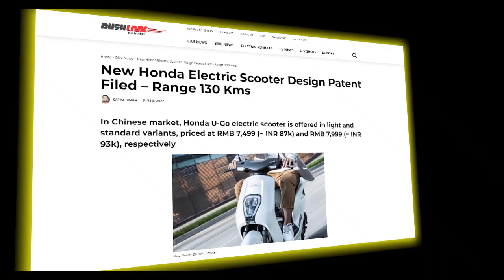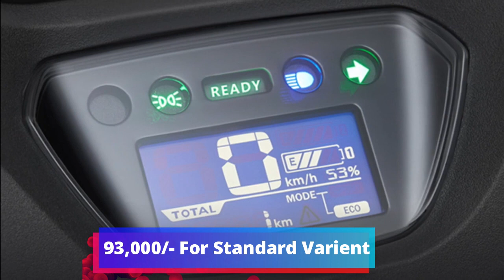Honda Electric Scooter Design Patent Filed : Range 130 Kms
As electric two-wheeler sales continue to register strong growth, established players like Honda have started working on EV options for Indian market. Over the next five years, it is expected that OEMs like Honda, Yamaha, Suzuki and Hero MotoCorp will have multiple electric two-wheelers in their portfolio. In case of Honda, one such possibility could be U-Go electric scooter, a design patent of which has now been filed in India. In China, U-Go electric scooter is manufactured as part of the joint venture between Honda Motor Japan and Guangzhou Motors Group Company. The joint entity manufactures other electric two-wheelers as well such as U-be, e-POP and e-SCR. Honda could consider any of these or their derivatives in future, as part of their EV portfolio expansion plan for India. Honda U-Go features With its compact design, Honda U-Go primarily targets everyday urban commuters. It has a cute profile that is preferred by younger audiences. Some of the key features include a simple, clutter-free design, sporty LED headlamp with DRL, sleek LED turn indicators, round rear view mirrors, sharp body panels and floating-type rear LED tail light. Users can access a range of information through the compact LCD display panel. It shows things like battery percentage, speed, mileage and ride mode. While Honda U-Go has a compact design, it still manages to provide ample seating space for both rider and pillion.

There are two variants on offer in China, a standard version and a light version. U-Go standard variant has a rated power of 1200 watt whereas the light variant offers 800 watt. Top speed is 53 kmph and 43 kmph, respectively. Estimated range of the standard variant is around 65 km on a full charge. Users can increase the range to 130 kms, by opting for a second battery pack. However, this upgrade will limit the available under seat storage. Both U-Go variants utilize a 48v, 30 amp removable battery pack. Much of the other specifications are the same for both variants such as gradeability of 14°. U-Go electric scooter is 1,790 mm long, 680 mm wide and 1080 mm tall. Ground clearance is 130 mm whereas wheelbase is 1300 mm. Both variants have kerb weight of 83 kg.